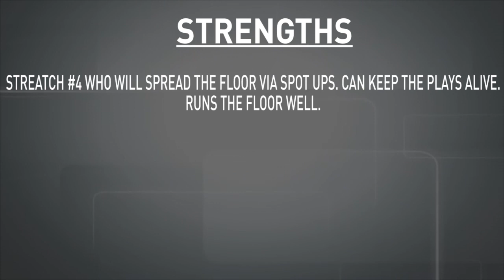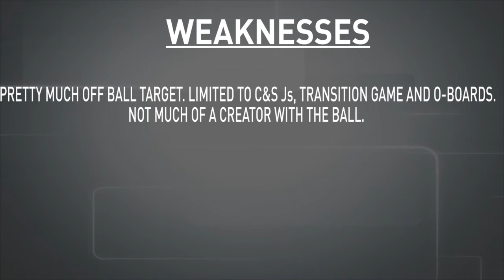Pablo Aguilar - Scouting Report